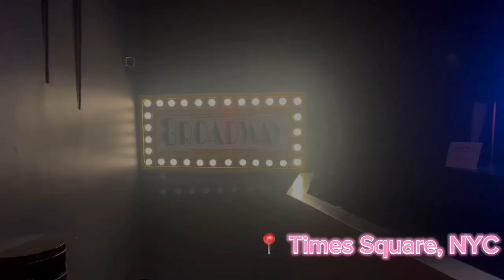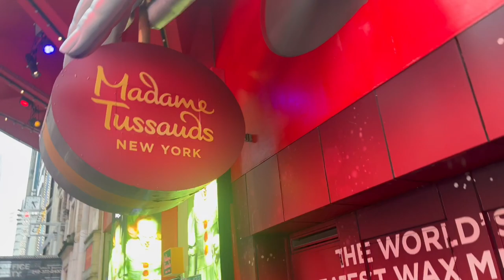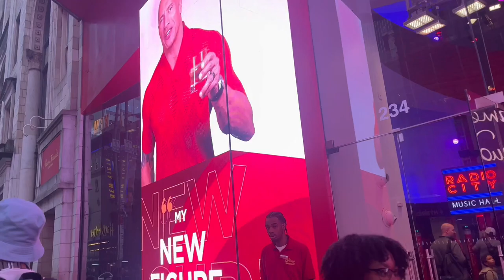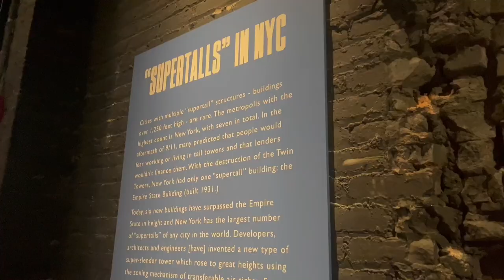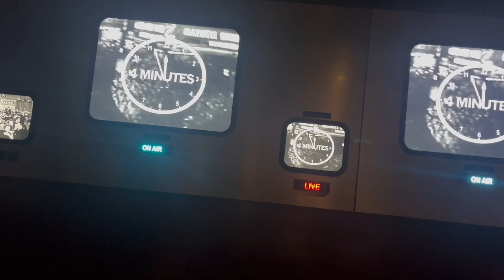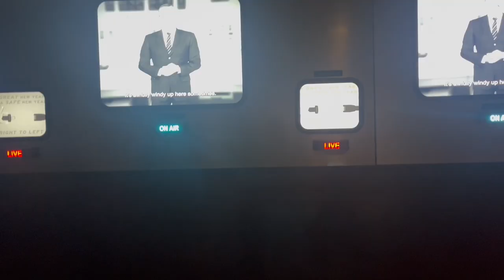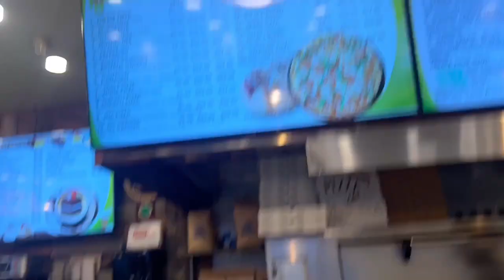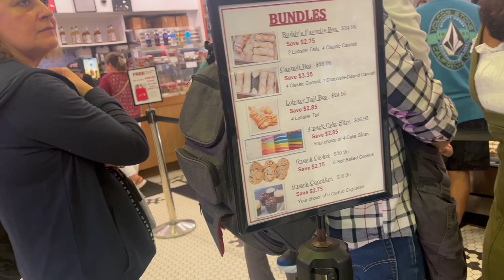A DAY IN MY LIFE IN NYC|| Times Square, Rise NY etc